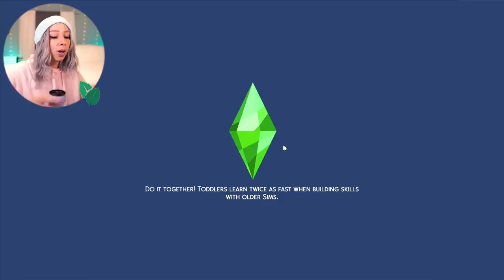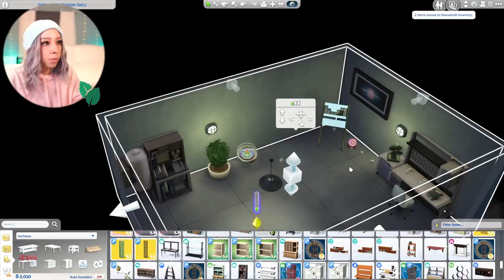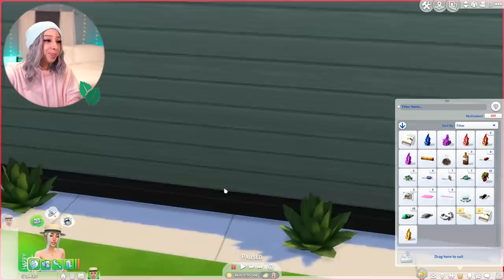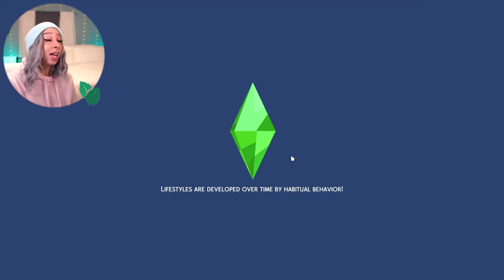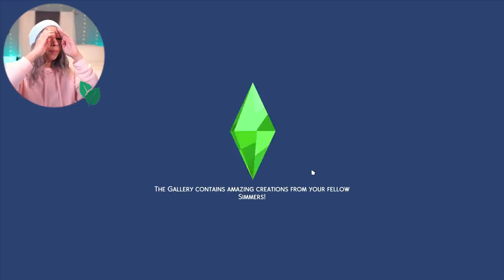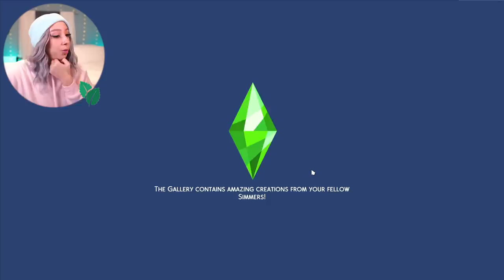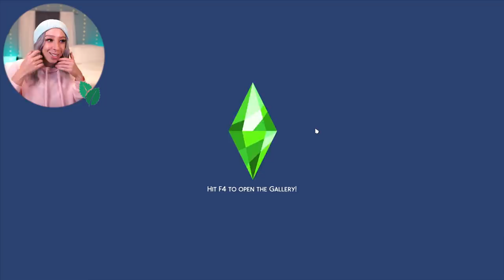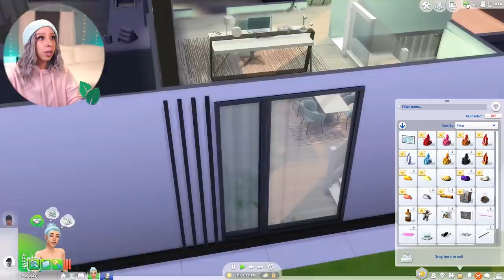SIMS 4 NOT SO BERRY CHALLENGE #3! 🤭🌹